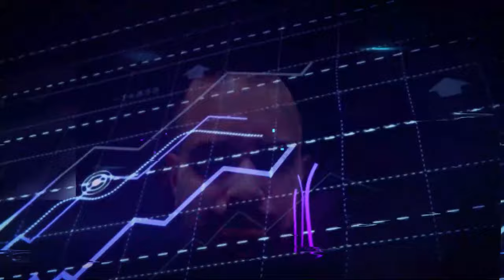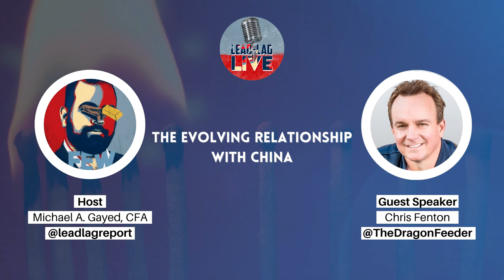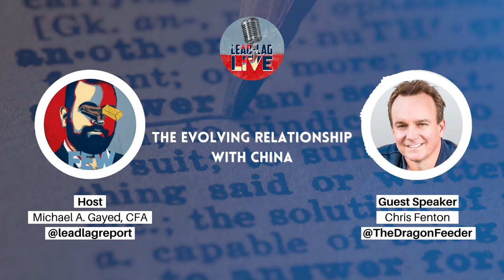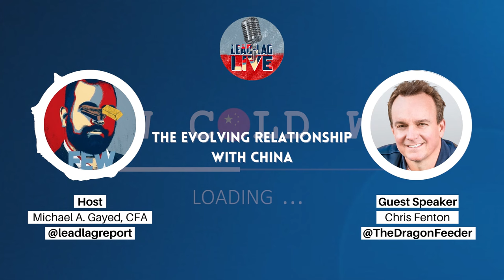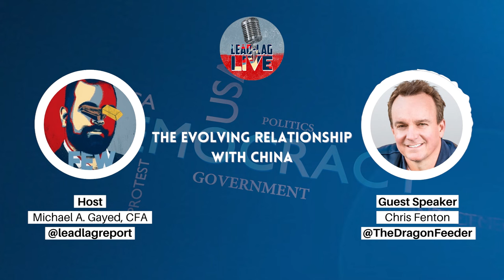Chris Fenton on Mastering the Tightrope of US-China Cultural and Commercial Relations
ANTICIPATE STOCK MARKET CRASHES, CORRECTIONS, AND BEAR MARKETS WITH AWARD WINNING RESEARCH. today.

Embark on an intellectual odyssey with us, as I, Michael Gayed, sit down with the illustrious Chris Fenton, whose journey from Cornell engineer to Hollywood heavyweight has positioned him at the nexus of US-China relations. Chris's seasoned insights into the delicate interplay of culture and commerce between these two titans are a revelation, emphasizing a critical pivot toward balanced engagement without kindling the flames of conflict. Our conversation spans from the silver screens of Tinseltown to the corridors of power in Beijing, uncovering the nuances of trade imbalances, intellectual property challenges, and the intricacies of representing sports icons in the Chinese cultural landscape.

As the digital era permeates every facet of our lives, we scrutinize one of its most controversial offspring, TikTok, through the lens of geopolitical strategy and societal impact. Chris Fenton decodes the potential of this cultural powerhouse to sow discord among Americans, particularly the youth, by exacerbating divides and shaping political narratives. The implications are profound—we dissect the role of social media in molding perspectives and influencing public opinion, navigating through the subtext of 'woke' vs. anti-woke debates and the tug-of-war over data control. This chapter serves as a cautionary tale, alerting us to the unseen currents of foreign influence that stream through our daily digital interactions.

To conclude, we turn our gaze to the shifting sands of the business landscape with China, where the rise of its electric vehicle (EV) industry takes center stage. The conversation drives home the point with a look at Tesla's strategic maneuvers in this competitive arena and the broader implications for US-China corporate dance. We demystify the complexities that businesses face in this market—balancing economic prospects with national security and staying true to American values. This episode isn't just a deep dive into US-China affairs; it's a roadmap for entrepreneurs and policy-makers alike, who seek to chart a course through the opportunities and pitfalls that define this critical global relationship. Join us for a discourse that traverses from the boardrooms of the West to the bustling streets of the East, as we usher in a future where cooperation and competition coexist.

Check out Lead-Lag Live on all your favorite podcast platforms.

Nothing on this channel should be considered as personalized financial advice or a solicitation to buy or sell any securities.

You should not construe any information or other material as investment, financial, tax, or other advice. The views expressed by the participants are solely their own. A participant may have taken or recommended any investment position discussed, but may close such position or alter its recommendation at any time without notice. Nothing contained in this program constitutes a solicitation, recommendation, endorsement, or offer to buy or sell any securities or other financial instruments in any jurisdiction. Please consult your own investment or financial advisor for advice related to all investment decisions.